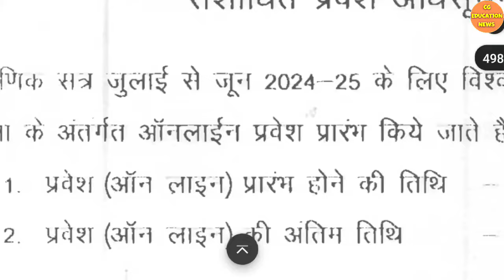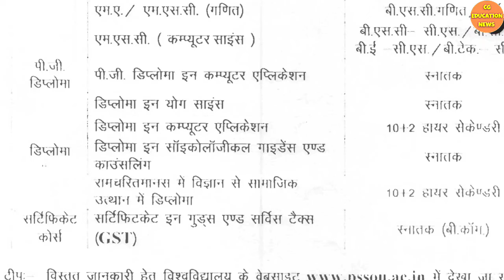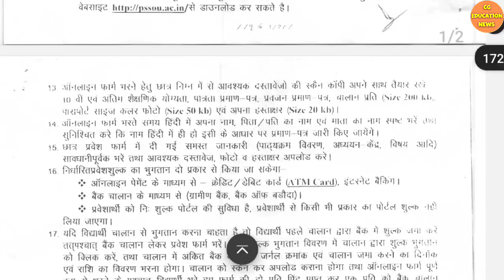14 July | PSSOU ADMISSION 2024-25 | PSSOU DELED ONLINE APPLY 2024 | PSSOU BILASPUR OPEN UNIVERSITY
About this video:
Hello dost mai hu aapka dost Ram Verma aur is video me aapko pandit sundar Lal Sharma open university se latest notification diya Gaya hai ummid hai aapko video pasand aayega.

Queries solved :

1) CG LATEST NEWS TODAY |
2) CG EDUCATION NEWS  |
3) CHHATTISGARH NEWS |
4) CHHATTISGARH HINDI NEWS |
5) CHHATTISGARH LATEST NEWS |
6) CHHATTISGARH LATEST HINDI NEWS |
7) CHHATTISGARH TODAY NEWS |
8) CHHATTISGARH NEWS IN HINDI |
9) CG NEWS |
10) CG HINDI NEWS |
11) CHHATTISGARH NEWS TODAY |
12) CG LATEST NEWS |
13) CG LATEST HINDI NEWS |
14) CG COLLEGE EXAM NEWS 2024 |
15) CG UNIVERSITY EXAM NEWS TODAY |
16) CG SCHOOL NEWS |
17) CG SCHOOL 2024 |
18) CG COLLEGE NEWS |
19) PSSOU NOTICE board 2024 |
20) PSSOU NOTICE BOARD 2024-25 |
21) PSSOU ONLINE FORM KAISE BHARE  |
22) CG EDUCATIONA NEWS |
23) CG UNIVERSITY NEWS |
23) CG UNIVERSITY UPDATE |
24) PT SHARMA (OPEN) UNIVERSITY CHHATTISGARH BILASPUR  |
25) PT. SUNDARLAL SHARMA OPEN UNIVERSITY  |
27) PT. SUNDARLAL SHARMA OPEN UNIVERSITY (PSSOU) BILASPUR
28) PSSOU ASSIGNMENT ANSWERS |
29) PSSOU ONLINE FORM KAISE BHARE |
30) PSSOU ASSIGNMENT 2024-25 |
31) PSSOU ADMISSION 2024-25 |
32) PSSOU ASSIGNMENT KAISE BANAYE
33) PSSOU ADMISSION 2024-25 |
34) PSSOU EXAM 2024 |
35) PSSOU BED ENTRANCE EXAM 2024 APPLICATION FORM  |
36) PSSOU BED SYLLABUS |
37) PSSOU B ED ADMIT CARD 2024 |